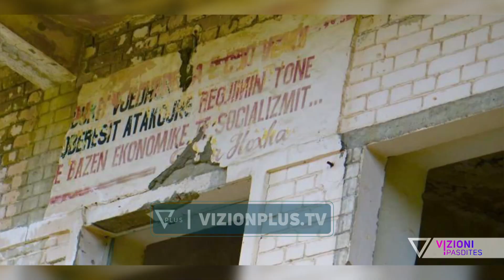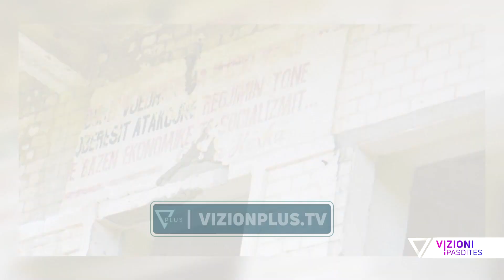Namik Ajazi sjell filmin per burgun e Spaçit:Momentet rrenqethese te qendreses - Vizioni i Pasdites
Kanë kaluar plot 50 vite nga revolta e burgut të Spaçit e cila nisi më 1973 dhe zgjati vetëm dy ditë. Namik Ajazi, regjisori i njohur do të rikthejë pas historinë e atëhershme me nje film, dedikuar gjithë ngjarjeve që ndodhën në ato vite.  “Amaneti” filmi italo-shqiptar “Portret i Pambaruar” “Gifoni-Shqiperia Film Festival” janë disa nga projektet kinematografike nën udhëheqjen e regjisorit Ajazi, i cili është kujdesur që gjithmonë të nxjerrë në pah vlerat dhe traditat e Shqipërisë.  Për filmin por edhe detaje nga jeta e tij, regjisori Ajazi rrëfen gjithçka në “Vizioni i Pasdites”.

I ftuar:
Namik Ajazi, regjisor

Gazetare:Seldina Selimi